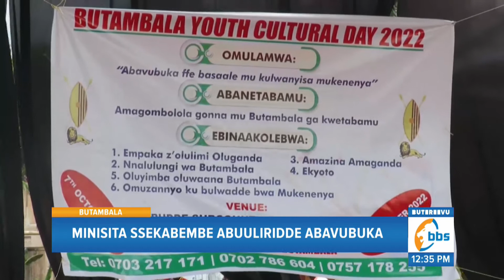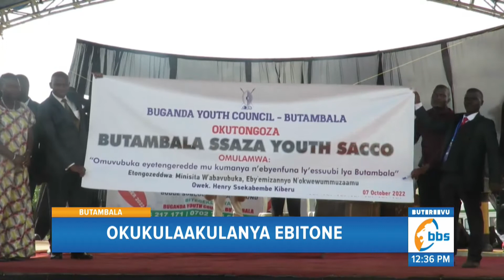Okukulaakulanya Ebitone, Minisita Ssekabembe Abuuliridde Abavubuka